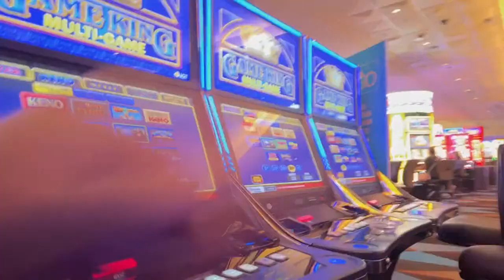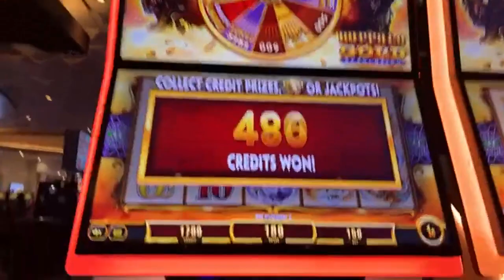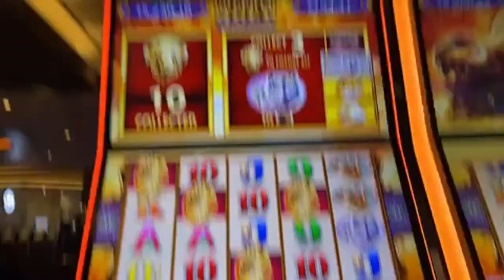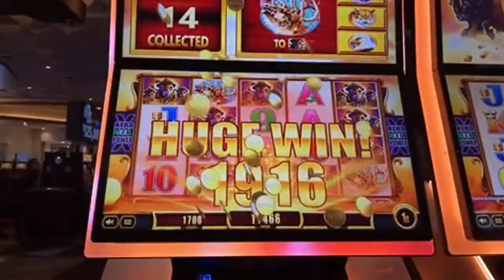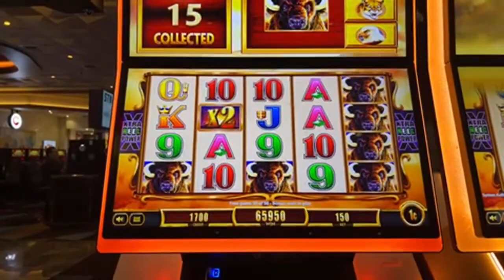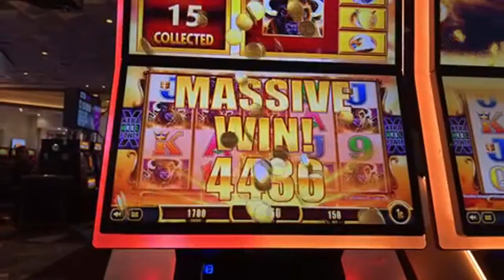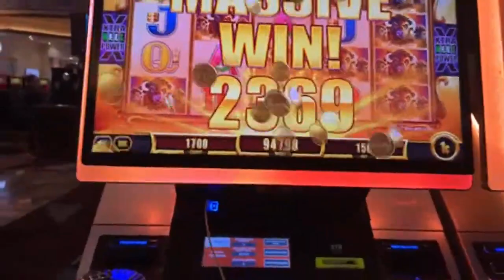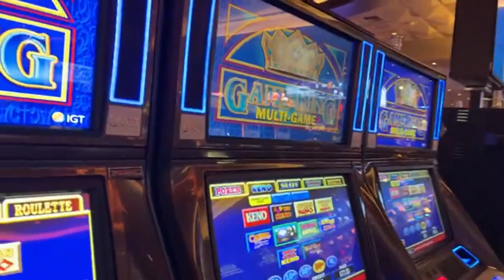✅ EXPERT LEVEL Buffalo - FINALLY 15 GOLD HEADS - No Hand Pay Las Vegas Slot play from LIVESTREAM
BEST OF 2022 FROM LOON TOUR ROOM 11-2-22 LIVE STREAM
Shared with Permission from Loon tour Room Las vegas youtube Channel.

LURKERS
Shelly McBay
Karla & Kiko Adventures
MiraMa
Steady Stackin
Kevin Lee
Lisa J
Itsvegastime
Carol Bissonette
Chez-twin sister#2
Gladys
kelsix1
Hollyâ€™s Thrifting Hobby
Mei Yang
Dawg Pound
Clay Cooke
Bull Phrogg
Meo Kushai Xang
Jim Wolfe
JojoMarz
Jeanne Daugherty
Ron B
Keon Green
Josh SV-AZ
Gamblin Granny
August Ice
YOU DO YOU
biggtipz
Ricky Bansal
Burns YouTube
Forrest Bou
NES Slots
Espy
James Brown
Maximillian Irazabal
Mrs RGV Paranormal Lockdown
Art Bustamante
Dean
Chuleta
Vivian Harvey
Gail  South Australia
DrivingInCircles
gary mccord
Zaydrey
Kattycat33 nCali
Ryan
VegasNana
Mando
Mark Edwards
Raymond
Mark Kunie
DJIA Girl
Sheppy
Freebird G
Chad Schak
Robert Kosinski
N-I-S-S-Y-ANGEL ðŸ‘½ðŸ›¸
Mr Majestyk
Sevensloths
Kingfish
dixie chicken pot pie
Susan G
Ray Riggleman Jr
Martin D
D 23 NO
Jodyfj
Mike K
Laurie
Louisiana yankee adventures
Jay El
Vader Lord
Pike Hunter
Ycats from Texas
Champagne Papi
John Halulz
TrendsThriftShop
alienpoker
Sam
Michael L
Starting Over in Vegas
Wylie Chan
Matt R
Crown Royal
Chris Dye
TIM-DA-CANADIAN
Paul Martinez
Anthony P
Shannon Day
Jenniferlea808
Wailer
MCHighLife
Dark Orchid
Bill Lewis
Kia-Belle
John Guido
Denise Saxton

SUPPORTER
Jeff Mojave
keon green
Drone Addict
MrMarcusV
Whoopddu
AUDITS WITH A PURPOSE
Dwayne Garrett
AndThe2Become1Flesh
Mike L
DESI G
Tilly Tea
gonnacry96tears
Keno Lady Adventures
CoolKicks
Arliss
adriel leddy
Myrna Bergen
Fluster Zero
d baldy
ðŸ‘‘KÉ›nÎ¿KwÉ›nðŸ‘‘
Arizona Cowgirl
Jim ï¼‚Rockbreakerï¼‚ Berger
Glenn Godfrey
kevli33
Max Rider
Sterling Crowe
âš¡BOLTHEAD
fast freddy
Doug Cutler
william weir
A-Dub ðŸª·
MomFoodPlantandThingsðŸª´
Great Scott
Steve D
Lizzie Hatch
22u
JustSomeDude33
Mikey Bags Of Money
P Z
Benny Reyna
NES Scratcher
captaincrunch72
NoCo Dave
Steve Houser
Vegas to Cali
Mustang Sandy
Vicki Davis
T.O. Wildcat
Long Shot
â  ˜wÎ¿Î™â¨  ÅŸÏ  Î¯Ê€Î¯Êˆâ  ˜á“šá˜  á—¢
SilvaSaidSo

COME ON BUG
Loonicorn
Out of Retirement
Bruce Bell
jack.with.an.e
Andy P.
kezz14
Neil Macedo

Just 1 More $20
67wildcat
Marnie B
BOSTO
RealBron03
Connie Thomas
Traci Taylor

3 SIMPLE RULES
1) NO POLITICS -RELIGION -CONTROVERSY -SENSATIVE ISSUES- VAX or Other HEATED TALK
2) Be NICE
3) We do NOT Speak Ill of other Youtube Channels or Other People -

PLEASE KEEP IT CLEAN and FUN - MODS will keep the chat Happy and POSITIVE -  - ENJOY the FUN.  Thank you.  Host or guests of the channel may make comments that may make you feel uncomfortable.  Please be advised & make your viewing choice wisely.  This channel is dedicated to fun & escape from the JUNK NEWS.  Keep it clean & happy.  SATIRE & SARCASM is the Programming.  THIS IS UNSCRIPTED REALITY protected by the 1st Amendment Free Speech